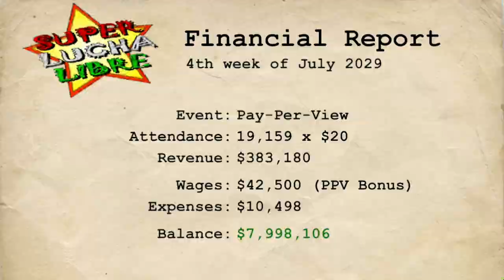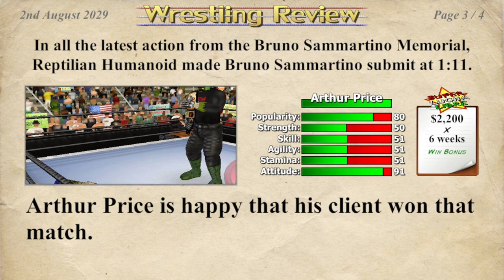☠️🪦Death Of Bruno Sammartino🪦☠️ 2nd Match